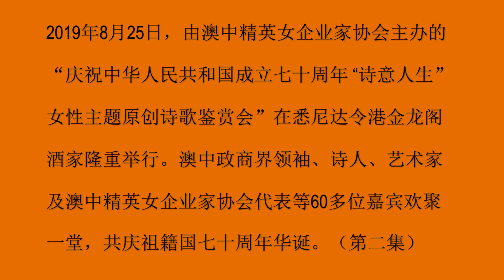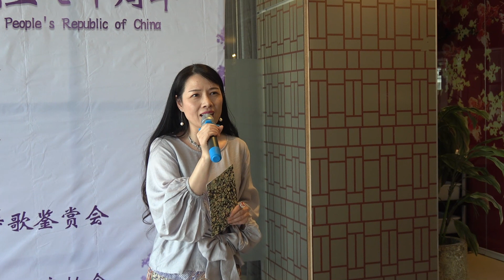190825- “庆祝中华人民共和国成立七十周年 “诗意人生”女性主题原创诗歌鉴赏会”（第二集）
2019年8月25日，由澳中精英女企业家协会主办的“庆祝中华人民共和国成立七十周年 “诗意人生”女性主题原创诗歌鉴赏会”在悉尼达令港金龙阁酒家隆重举行。澳中政商界领袖、诗人、艺术家及澳中精英女企业家协会代表等60多位嘉宾欢聚一堂，共庆祖籍国七十周年华诞。（第二集）